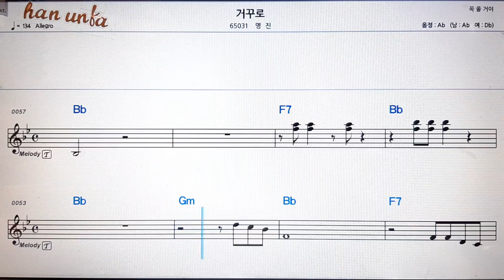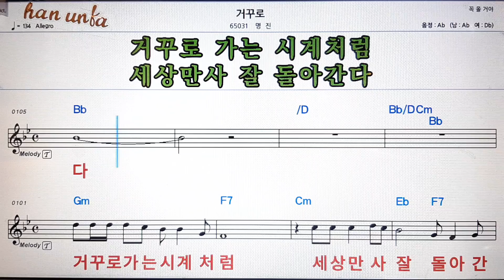거꾸로/명 진💕Karaoke*Sheet Music*Chord*MR💋노래방 반주*기타 코드 악보*가라오케